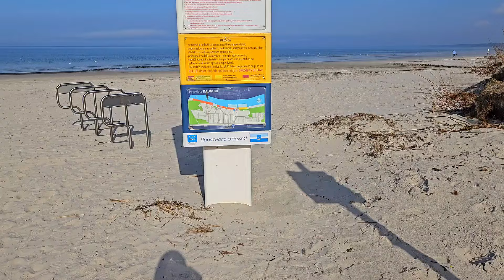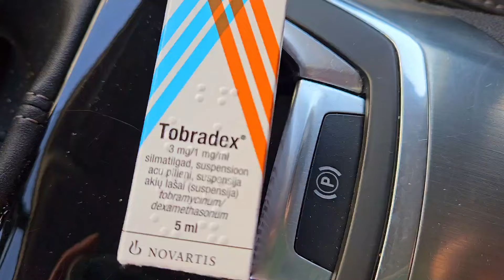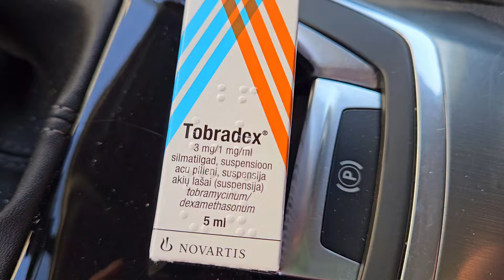Эта болезнь у меня впервые.Неприятно.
Заболела.Гуляю на юрмальском пляже.Латвия